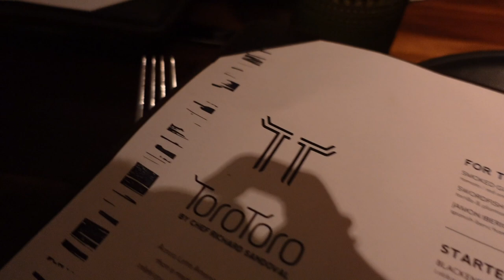Daily Vlog | Girls Night Out, Creating Content, New Wig, Meeting Yall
This is a girls much needed night out vlog.

V I S I T   M Y   W E B S I T E

E D I T I N G  & C A M E R A
Sony ZV-1
Canon M50